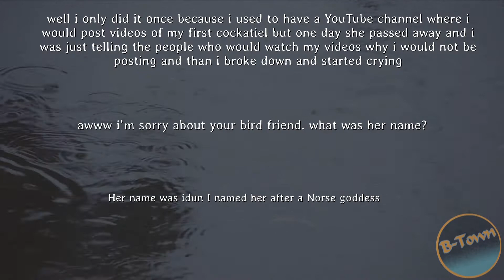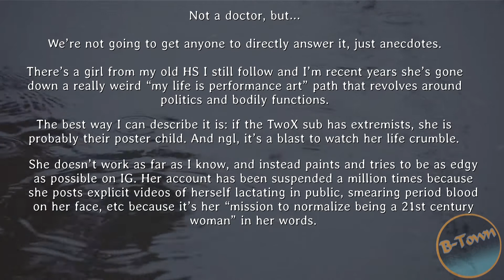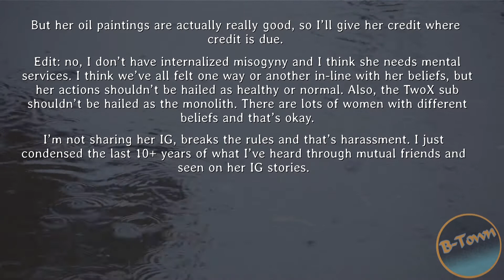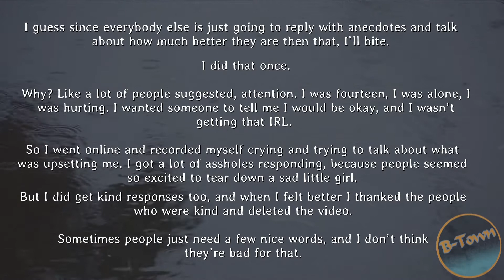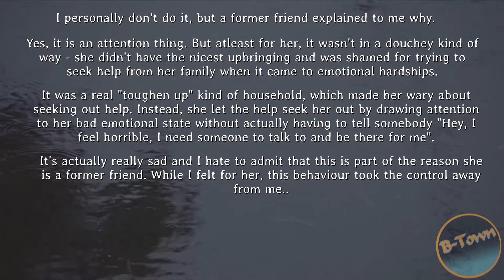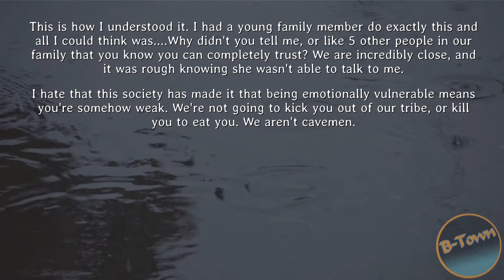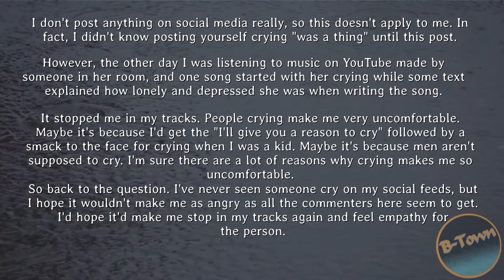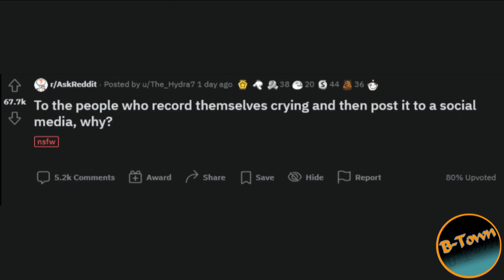[NSFW] Record themselves crying and then post it to a social media, why? r/AskReddit